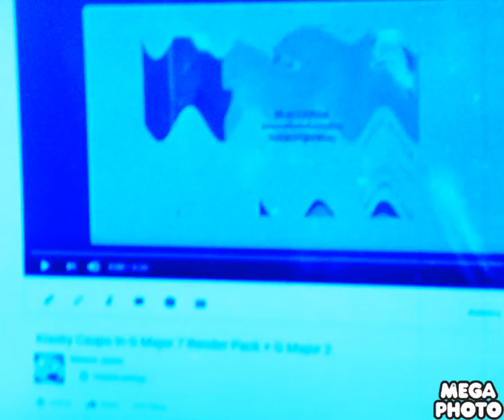Klasky Csupo In G Major 7 Multi Rendering + Chorded